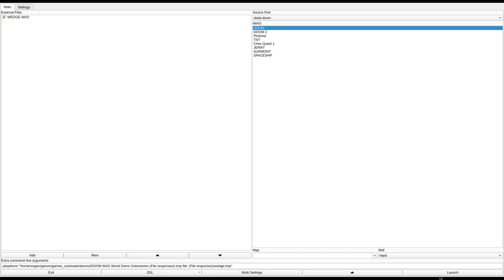DOOM 1 - WEDGE.WAD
added to the Hall of Fame. Async Unicorn writes:
"For April of 1994 - it's a very high quality level with clever secrets and non-linearity."
called "Wedge" in the /idgames FTP.
created by Chris Straw on April 30th, 1994.
from the .txt file included with the WAD:
"I created Wedge for my own personal kicks. The level is elevator intensive without becoming unplayable. The level contains all the gut-splattering and limb severing weapons that DOOM has to offer, though some are easier to get than others. Originally designed as a single player game for people who think that ultra violent is a day at the beach, WEDGE has proved itself as a KILLER modem deathmatch level. (This was the consensous after SEVERAL hours of playtesting, and too many hours for me to mention of fiddling.)”